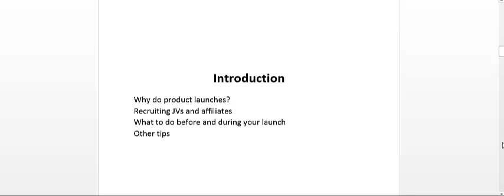Product Launches Tips And Tricks Part 1 Intro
But if you want to make an empire making over a million, launching your own product is the best choice.

The challenge now is that how are you going to do it if you don't have any product launch experiences. The good news is that inside is a video tutorial that will give you some valuable product launch tips and tricks.

OnlineStore.

The TikTok Ads Masterclass with Maxwell Finn is the most comprehensive and advanced TikTok training course on the market.

The Native Ads Master Class - No.1 Native Advertising Training Course in the World.

Niche Marketing Kit - The BIGGEST and BEST Internet Marketing Complete Toolkit We have Ever Released.